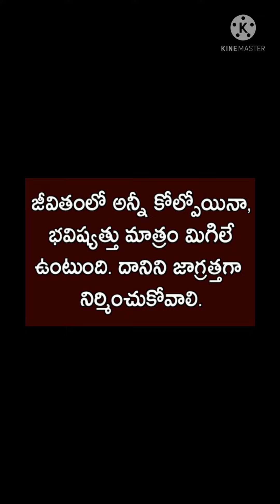జీవితంలో అన్నీ కోల్పోయినా భవిష్యత్తు మాత్రం మిగిలే ఉంటుంది దాన్ని జాగ్రత్తగా నిర్మించుకోవాలి